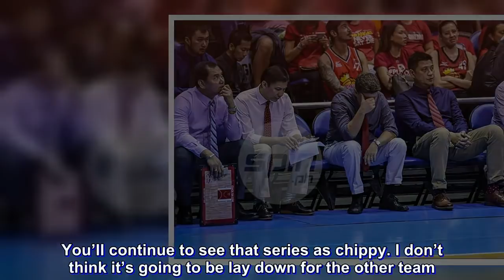Cone on testy finals: 'We're sister teams but we aren't friendly'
BARANGAY Ginebra coach Tim Cone said he expects the series to be even more chippy following tension that arose late in the fourth quarter of Game Two of the PBA Commissioner’s Cup finals.

Game Two saw San Miguel cruise to a 134-109 win, but the match was marred by the ejections of two Beermen - Arwind Santos being sent off for a flagrant foul 2 on Scottie Thompson and Chris Ross for two technical fouls.

Cone said he expects emotions to run high throughout the series with both teams determined to win the Commissioner’s Cup crown. San Miguel has won three of the last four crowns with Ginebra ligting the Governors’ Cup last year.

“It certainly got chippy,” said Cone. “I think you’re going to see that the whole series. It’s funny. We are sister teams but we are not friendly. We are not friendly with them at all."

Cone acknowledged that in order for the Kings to gain a lot of success in the league, they certainly had to go through the Beermen in this finals series.

“We see them as the mountain to be conquered, and they see us as a threat to their throne, as a main threat to their throne so there is no love lost between the two teams,” said Cone. “Hopefully, we achieve the same high level of results.

“Right now, their results are higher than ours. You’ll continue to see that series as chippy. I don’t think it’s going to be lay down for the other team. It’s going to come hard.

“I expect it to be chippier,” Cone concluded.